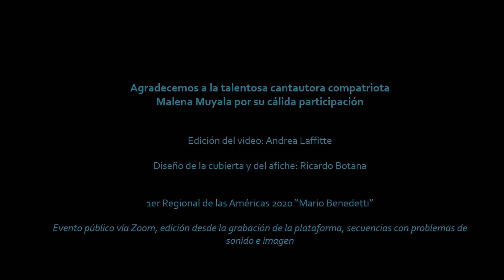Homenaje a Mario Benedetti e Idea Vilariño por Malena Muyala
Eje Temático: Cultura y Comunicación
1er Regional de las Américas "Mario Benedetti" realizado vía virtual con el apoyo de la Fundación Benedetti y de la Dir. de Vinculación del MRREE del Uruguay

**Material para este video fue grabado por la plataforma Zoom y la calidad de imagen y/o audio no es siempre la mejor**